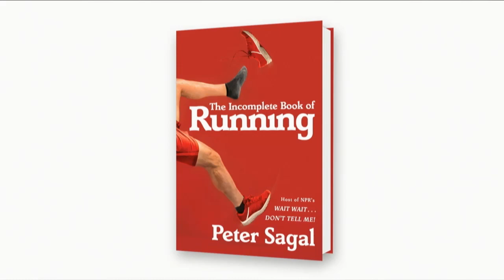Peter Sagal on "The Incomplete Book of Running" at the 2018 Miami Book Fair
Peter Sagal on "The Incomplete Book of Running" at the Miami Book Fair 2018 interviewed by Rich Fahle.

“Sagal has created a new genre—the five-minute-mile memoir. Combining commentary and reflection about running with a deeply felt personal story, this book is winning, smart, honest, and affecting. Whether you are a runner or not, it will move you.” —Susan Orlean

In the midpoint of life, I found myself lost, in a dark place. So I tried to figure out exactly how many miles I had run to get there...

So begins The Incomplete Book of Running, a funny, wise, and powerful meditation about running and life from Peter Sagal, longtime columnist for Runner’s World and the host of NPR’s Wait Wait...Don’t Tell Me!, that shares stories, advice, and warnings he’s learned over his long and checkered career on the pavement.

Just before turning forty, Sagal—brainiac Harvard grad, short bald Jew with a disposition toward heft, and sedentary star of public radio who had exercised sporadically as a teenager—started running seriously. A decade later, what began as a simple mission to keep himself healthy had evolved into fourteen marathon finishes—including one in Boston in 2013, where he crossed the line only moments before two bombs went off—and tens of thousands of miles on roads, sidewalks, paths, and trails all over the United States and the world. Running was an important part of his life, but it wasn’t until he experienced a personal crisis that he realized it had become a mode of survival.

In these pages, Sagal writes with humor and insight about the moments that have changed the way he sees the relationship between life and sport—from running a charity race in his underwear (in St. Louis, in February) and attempting to “quiet his colon” while taking a lap in his neighborhood to volunteering as a guide for visually impaired runners, causing a scandal by sneaking onto a course midrace, and making his triumphant post-bombing return to Boston in 2014. He also dives deep into the emotional experience of running, body image, the similarities between endurance sports and sadomasochism, the legacy of the sport as passed down from parent and child, and the odd but extraordinary bonds created among strangers and friends sharing the road. As time goes on and his mileage increases, he realizes that the only way to overcome obstacles is simply to keep running through them.

Candid, clear-eyed, and frequently hilarious, The Incomplete Book of Running is about more than just a man and a sport. It is a field guide to life, a collection of lessons centered around all those things that keep us moving forward: hope, persistence, practice, and love.

Nonfiction, runners, running, sports, Biography, anecdotes